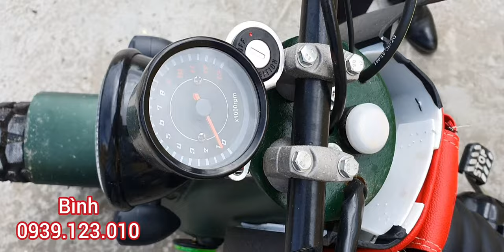CUP LÊN MOTO AI XEM CŨNG MÊ BÁNH XE NHÌN RẤT LỰC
Hôm nay mình lại tiếp tục đột nhập bãi xe cổ của anh bình tại huyện u minh thượng.

Kênh được lập bởi MINH KIỆT CHANNEL.

Bảng quyền video được MINH KIỆT CHANNEL sáng tạo.vui lòng không sao chép dưới mọi hình thức.

Các bạn theo giỏi xe nhớ bắm nút ĐĂNG KÝ và BẮM CHUÔNG để theo giỏi kênh nhé.